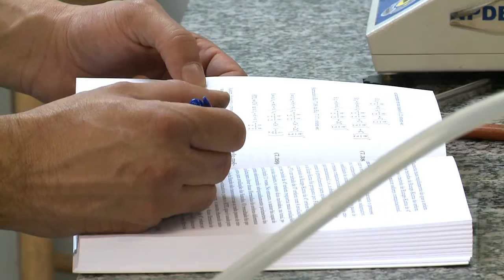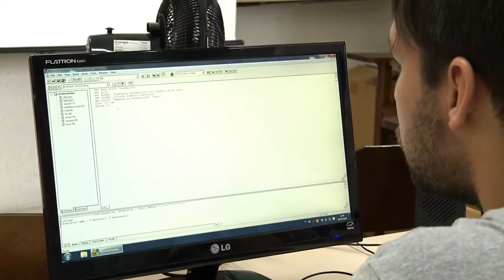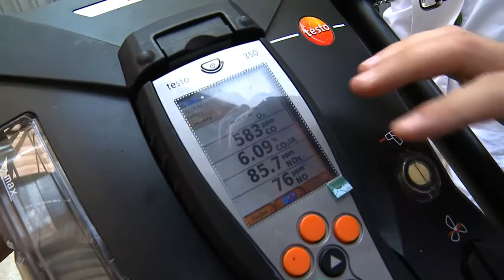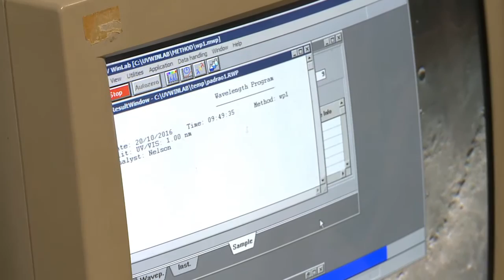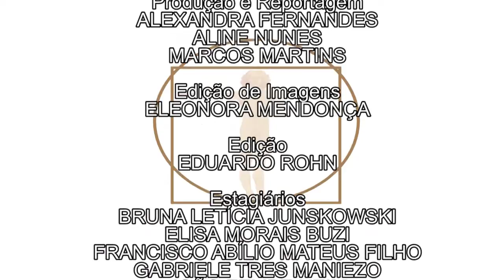Scientia - Tratamento de emissões e efluentes com microalgas (07/11/16)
Um simples lanche pode gerar muito lixo. O "cafézinho" no trabalho, pode virar um saco plástico cheio de copinhos usado apenas uma vez.

Embalagens vazias,  descartáveis, garrafas PET, restos de alimentos, resíduos industriais e alimentares - a geração de resíduos é um problema para o planeta.  Cada brasileiro gera por dia um pouco mais de 1kg de resíduos e 387kg por ano.

No Scientia de hoje, vamos apresentar uma série de pesquisas desenvolvidas no Núcleo de Pesquisa e Desenvolvimento Autossustentável da UFPR. O grupo de cientistas une esforços para criar um sistema de incineração de resíduos sólidos, em que microalgas são utilizadas para tratar os gases poluentes causados pela queima. E ainda, o calor do incinerador é transmitido para um gerador que produz energia elétrica!

Confira!